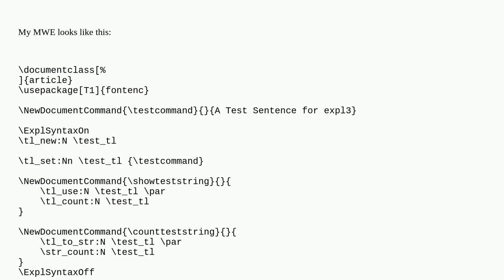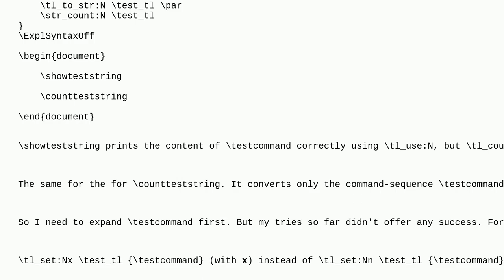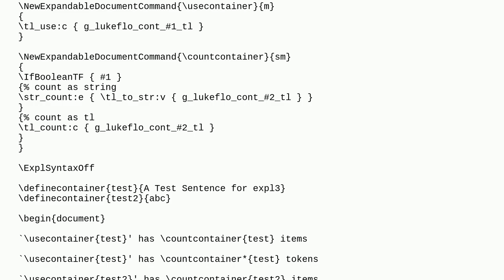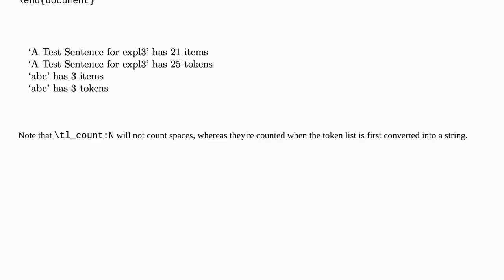Tex: LaTeX3 how to use content/value of predefined command in token list/string?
LaTeX3 how to use content/value of predefined command in token list/string?

A special thanks goes out to the community

  strings token-lists latex3 expansion expl3